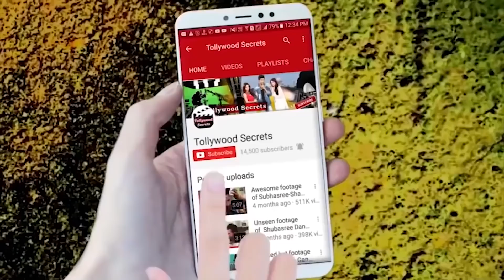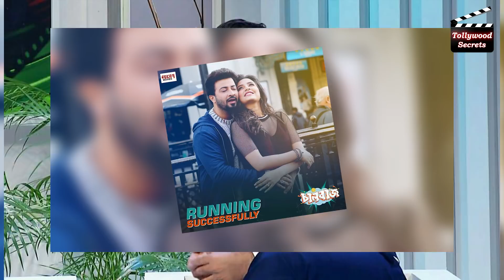শ্রাবন্তী আর শুভশ্রী আমার জন্য লাকি-বললেন শাকিব খান ||Shakib Khan Exclusive Interview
শ্রাবন্তী আর শুভশ্রী আমার জন্য লাকি says Shakib Khan.